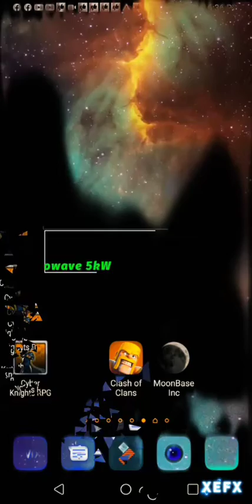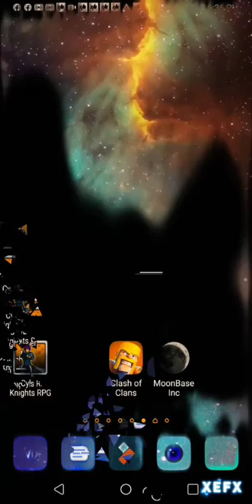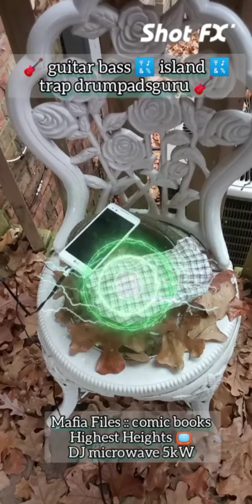🎸 guitar bass 🔣 island 🔣 trap drumpadsguru 🎸